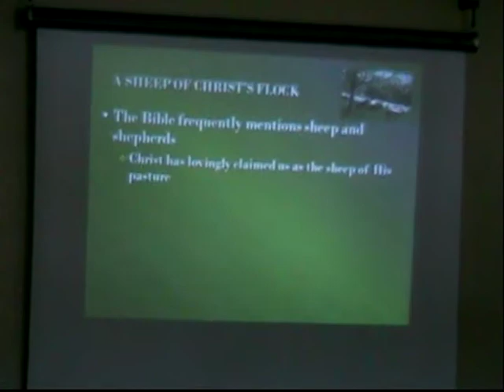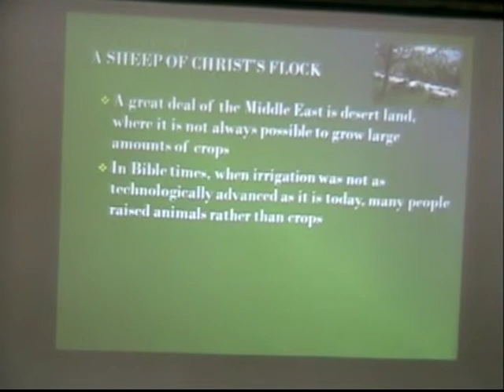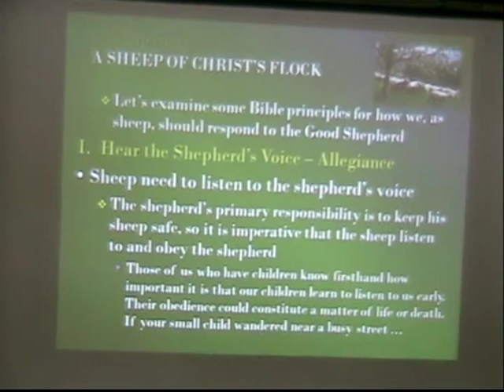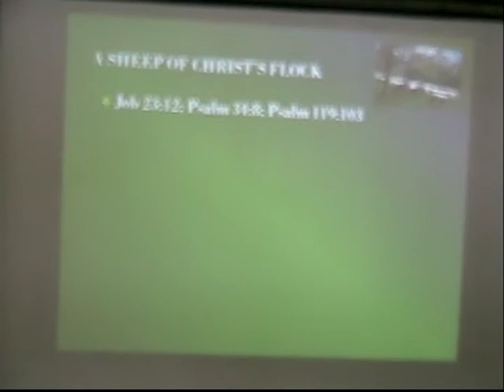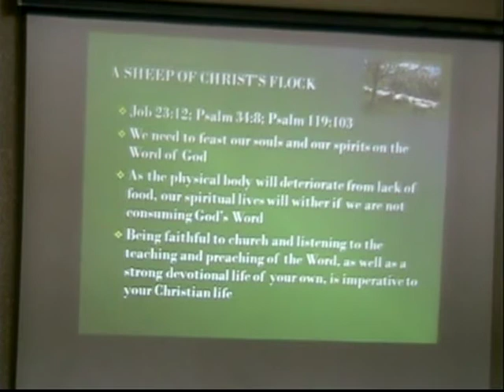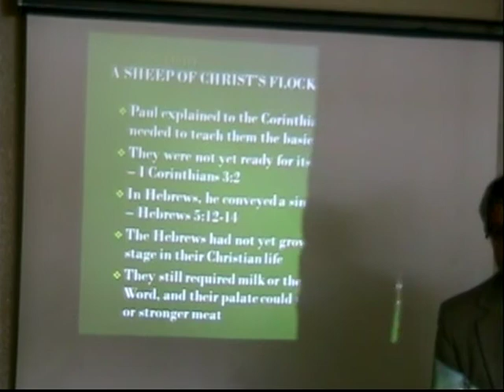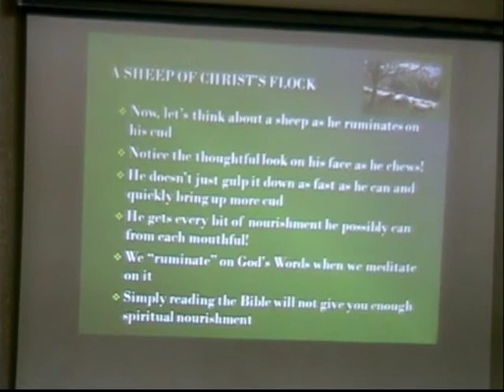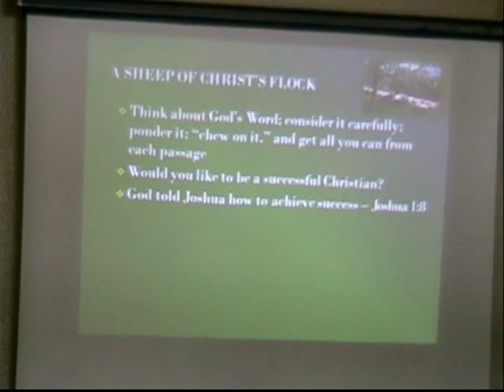A Sheep Of Christs Flock 10 Am 1-15-2012.mpg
kingsway Baptist Church